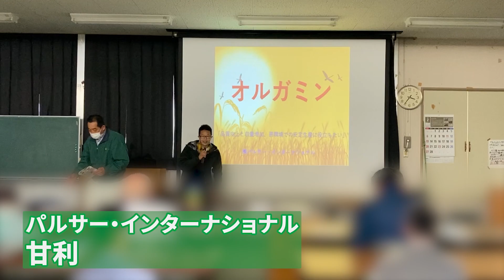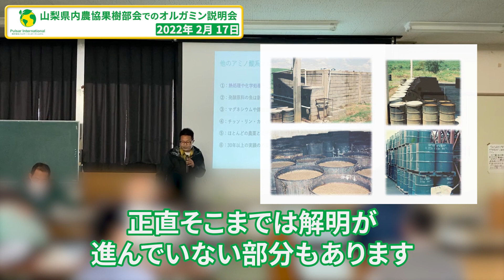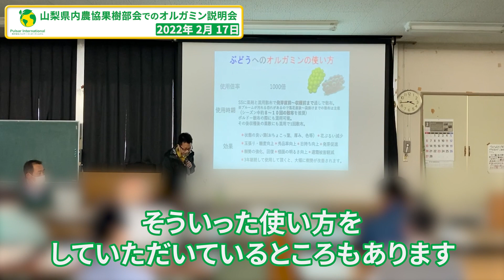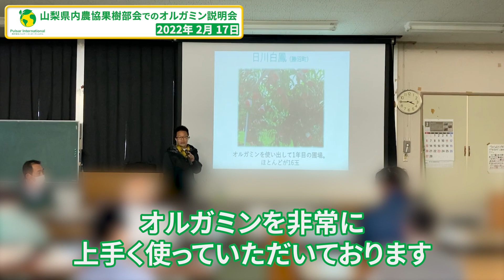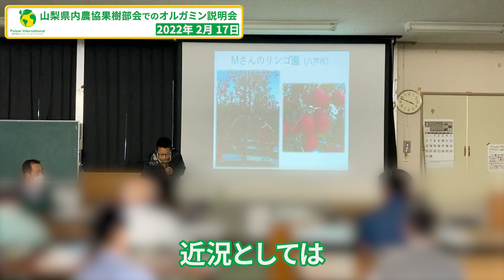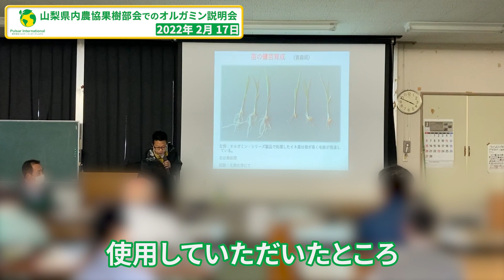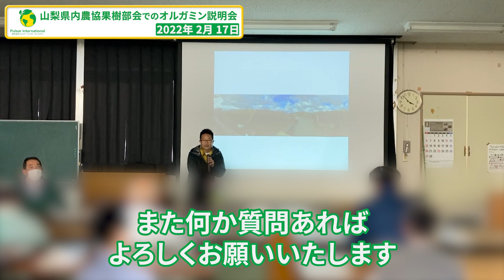【オルガミン】ぶどうと桃への使い方・成分・効果を山梨県内農協果樹部会で説明させていただきました！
※英語字幕を非表示にするには、画面下部の設定より字幕をオフにしてください。
00:00 はじめに
00:23 オルガミンとは何か
01:04 含有成分について
01:40 農薬混用について
01:52 オルガミンの特徴と効果
02:48 ぶどうでの使い方・効果
03:56 ももでの使い方・効果
05:25 オルガミンへの考え方
06:01 オルガミンを「使わない選択」をする方も
06:51 近況（シャインマスカットの落葉について）
07:51 パルサーの展望
08:28 近況2（省力化について各農家さまの意見）
08:59 トンガ噴火などによる異常気象について

株式会社パルサー・インターナショナルのホームページはこちらから